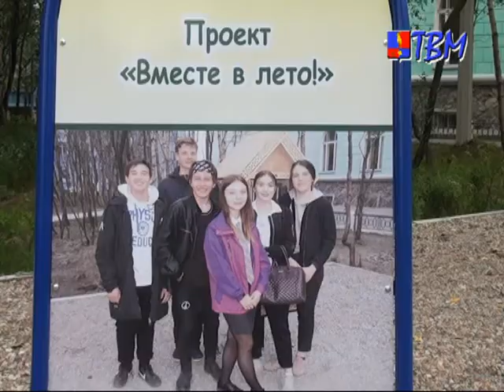Танцуют все В библиотечном сквере волонтеры приглашали на флэшмоб